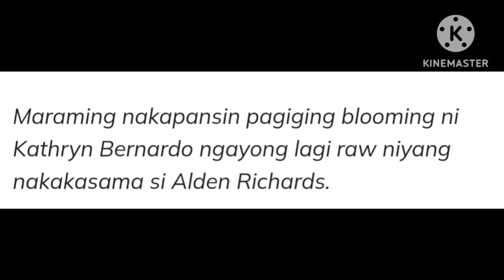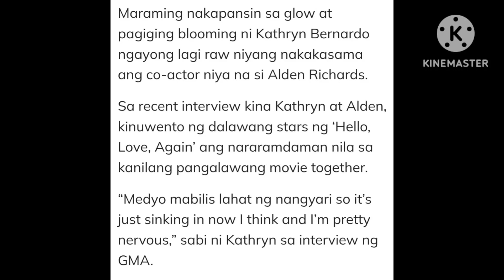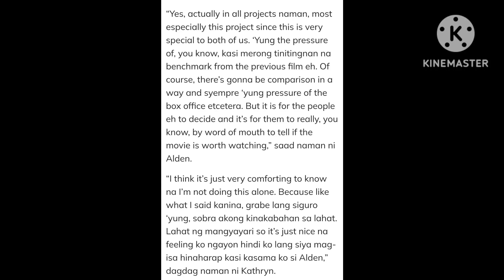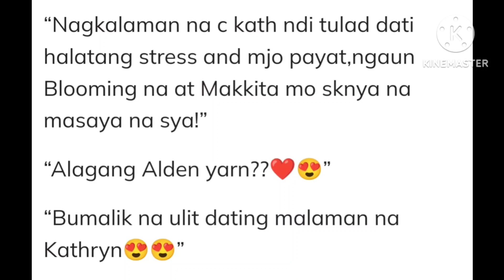OMG❗KATHRYN BERNARDO BLOOMING DAHIL SA ALAGANG ALDEN RICHARDS YARNN😍!